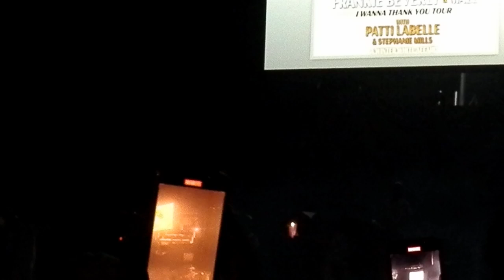'AMazing' Frankie Beverly ft. Maze - "You" (LIVE) Farewell Tour 2024 'Charlotte'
Latest CD Release: Back To Basics (1993), Greatest Hits (2011)
*I Wanna Thank You Tour*
*A Winter White Affair*
*Spectrum Center*
*Arena in Charlotte, North Carolina*
February 03, 2024 @ 8p.
Stephanie Mills
Patti Labelle
ft. *Frankie Beverly & Maze*
*Born: December 1946, Philadelphia, PA*
*Died: September 10, 2024 (age 77 years), Philadelphia, PA*
 Legends, AMazeing,
BET Lifetime Achievement Award Winner (2012)
Presidential Award Of Distinction @ Morehouse College 150th Anniversary Celebration  (2017)
Concerts & Festivals.